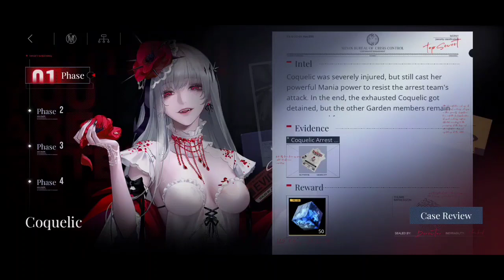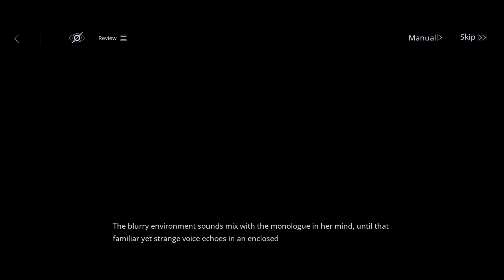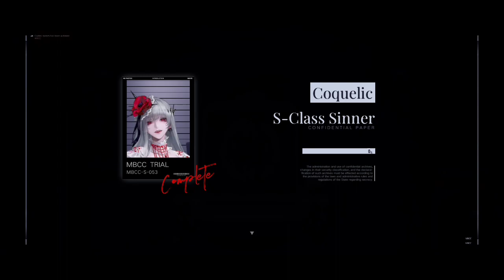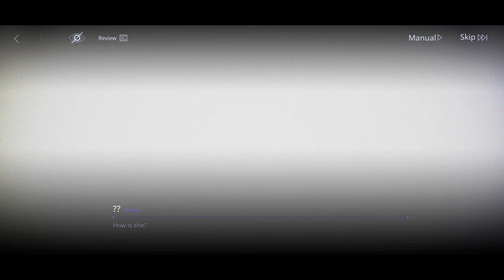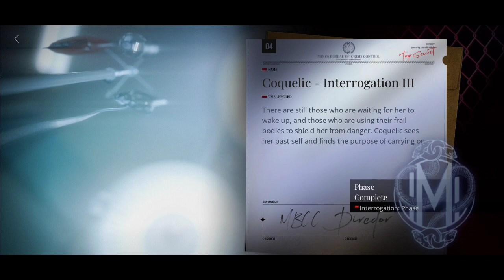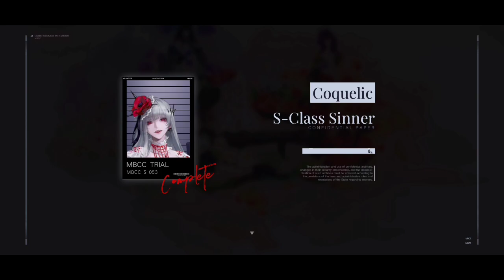Path to Nowhere Interrogation Coquelic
Coquelic really amazing waifu! I loves you

Thank you so much Guy's for watching!